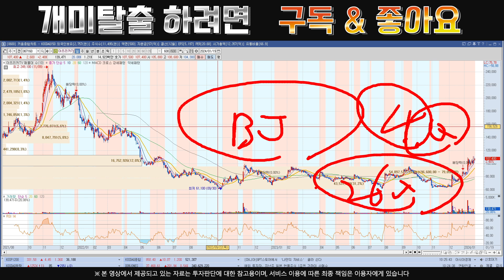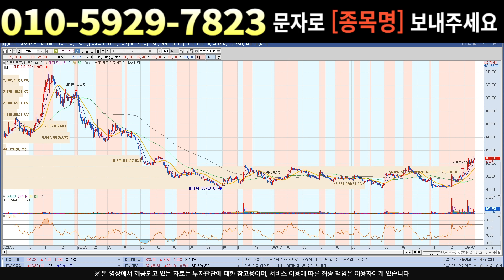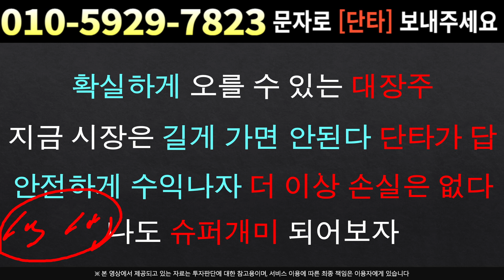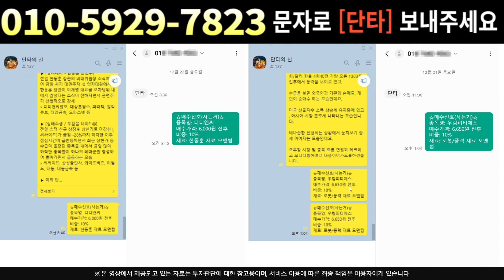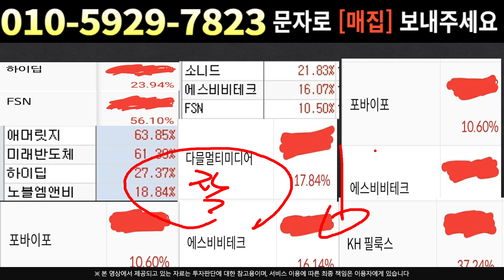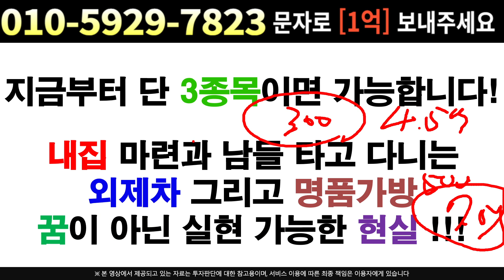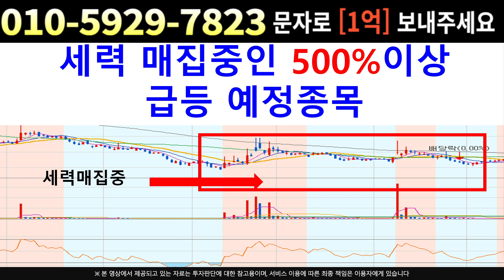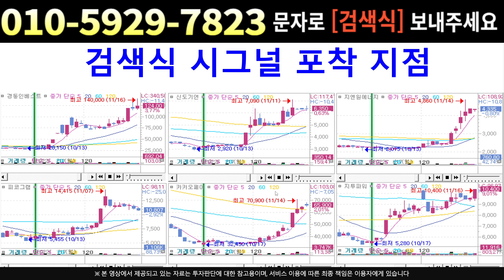[주식]아프리카TV - 지금 지지대 사수해야 합니다 최고의 기회? or 악재?